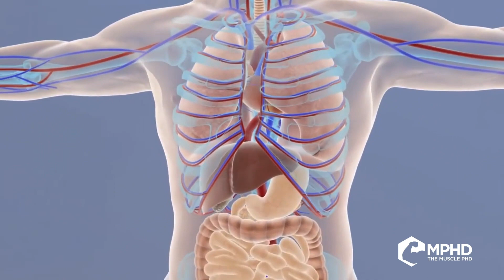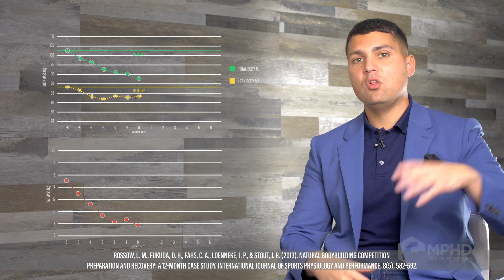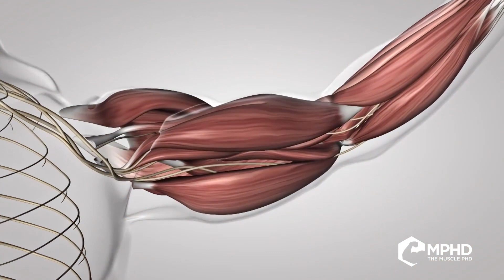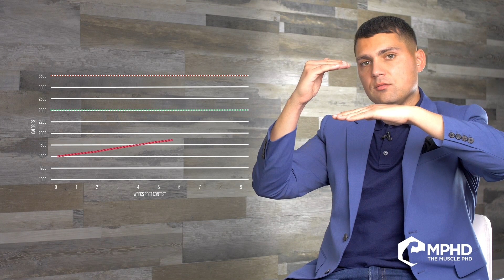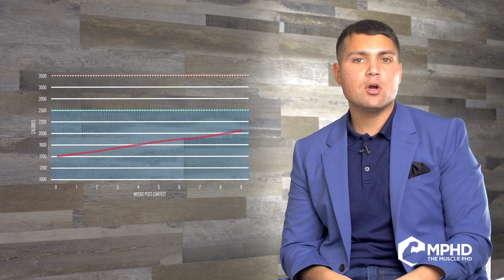POST CONTEST FAT GAIN - How do I prevent fat gain post contest?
After months of strict dieting, how do you prepare your body for the extra calories and how to slowly return back to a normal diet. Lots of good ingo